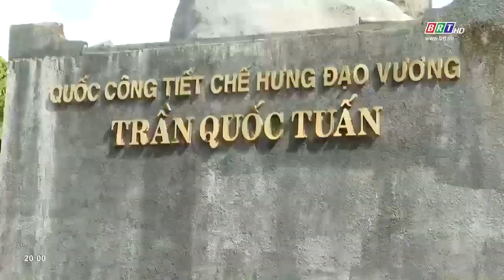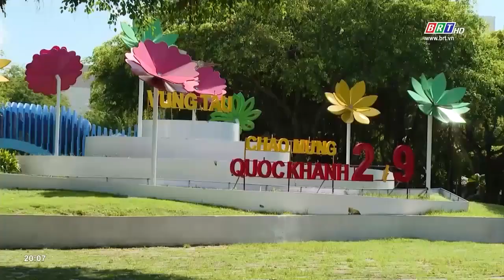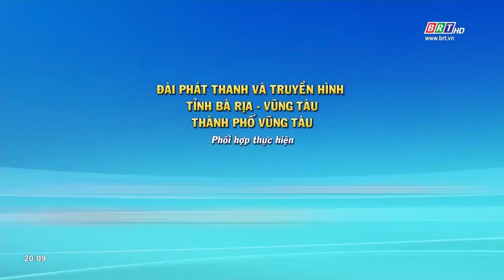UPC & CÔNG CUỘC XÂY DỰNG ĐÔ THỊ XANH